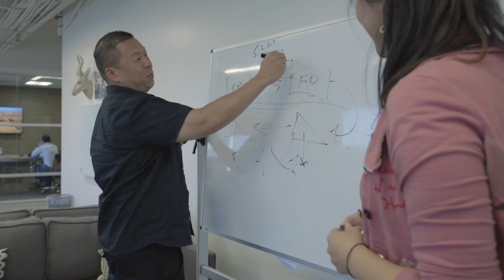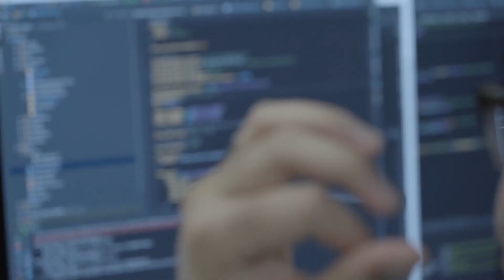How Shivani Siroya Plans To Bring Credit Coverage To Every Corner Of The World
Shivani Siroya, CEO & founder of Tala, is working to ensure that everyone — particularly those living in underserved countries around the world — has the ability to apply for and receive credit coverage instantly.